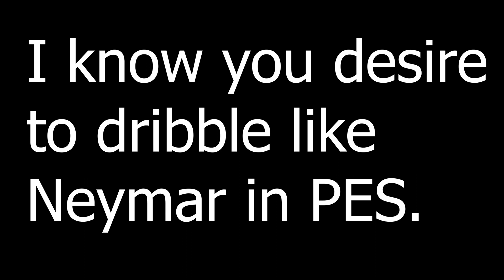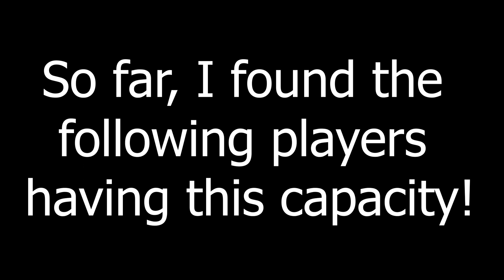Dribble like Neymar Tutorial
Sound name: street-residence by vladislav-kurnikov Artlist

Video word content:

I know you desire to dribble like Neymar in PES.
Therefore, I created this video for you!
Here is the secret!
First touch with dominant foot
1. use L to push the ball in the weak foot's direction.
2. Use R to roll the ball to the weak feet
3. use L to complete the last touch
Same method for the first touch with the weak foot!
Remember, not every player can do that!
So far, I found the following players having this capacity:
Zaha, Vinicius, Isco, Sterling, Maximin, William, Pepe, Lacazette, and Neymar.